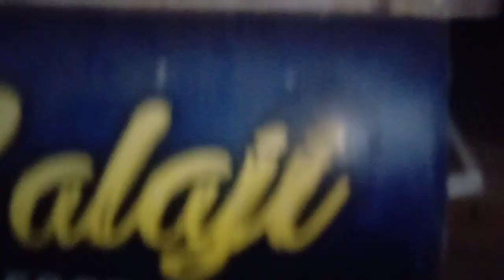evening time in chopna 2 stall || chopna 2 ke food stall pe ek sham